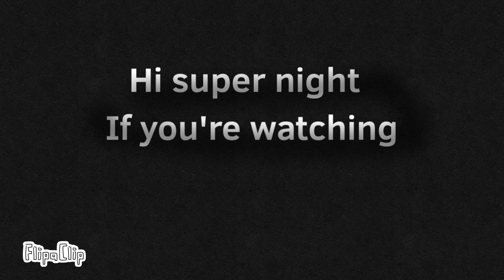Gorilla tag animation two trailer